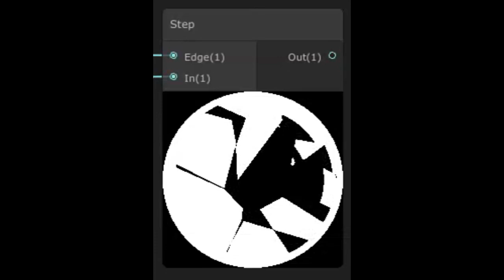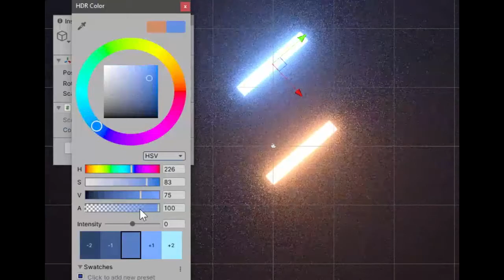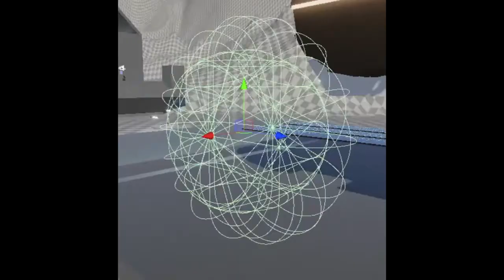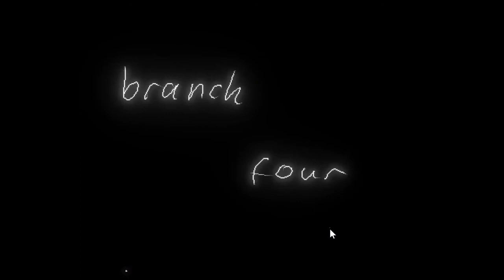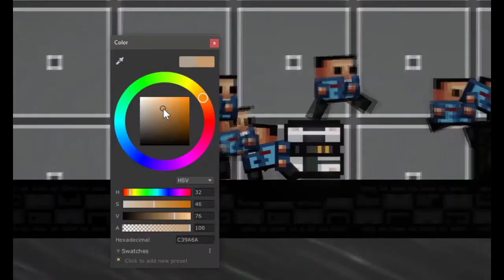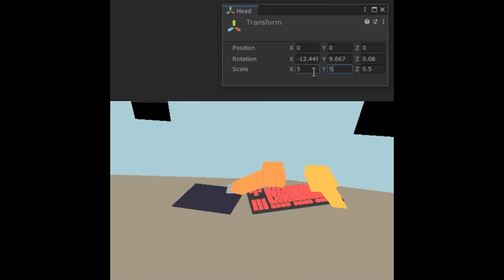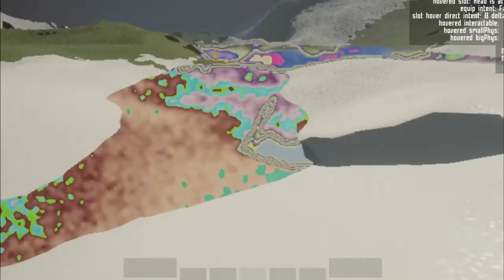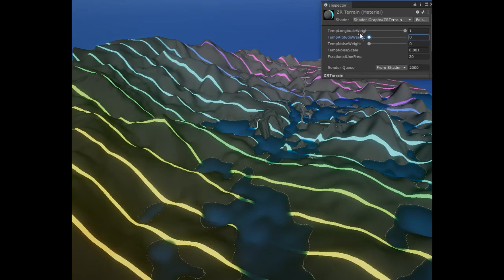Dev 2020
chronological order so misc' stuff is interspersed throughout
roughly:
0:00 vosq
1:00 old-raycasting fps
1:40 gravity dudes
3:05 roamer
4:05 drawing program
4:25 code doodles and shaders
5:13 gravity dudes
6:31 nok
6:53 vosq
7:25 input only vtuber
8:21 roamer
11:20 squids, code doodles/shaders